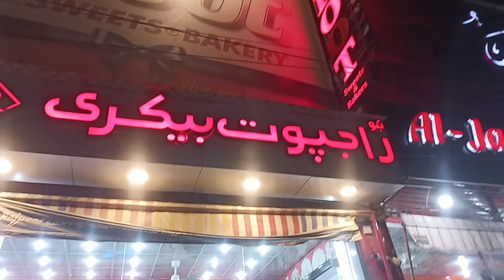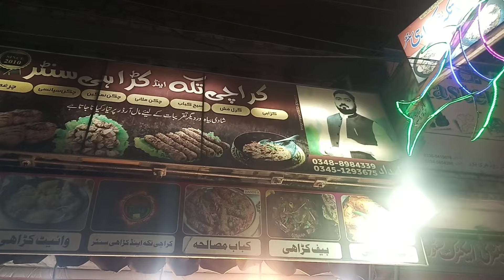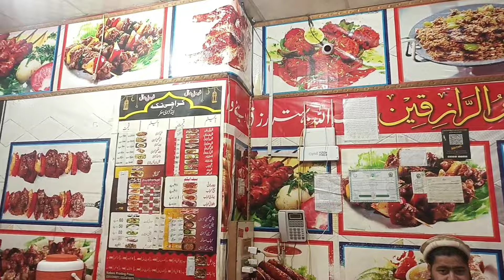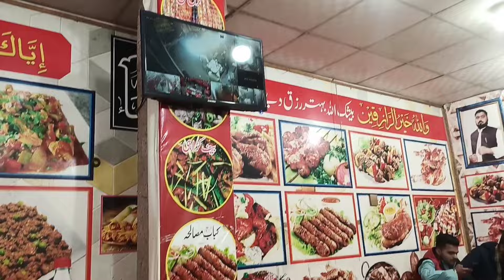Best BBQ Food Street | G T Rode | Haripur Fast Food Street | waheed khantanoli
Daily vlog

waheed khantanoli kachhivlog
pak village family
Street food Pakistan
Eat &discover
Happy joint family
Daily Routine